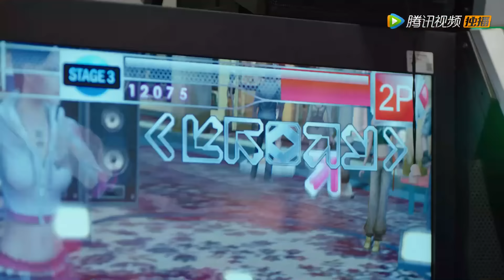ENG SUB【原来你是这样的顾先生 Hello Mr. Gu】EP05 为了圆谎，两人开启同居生活（陈靖可、严智超）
▶04月01日首播，每周四五六晚20点更新两集